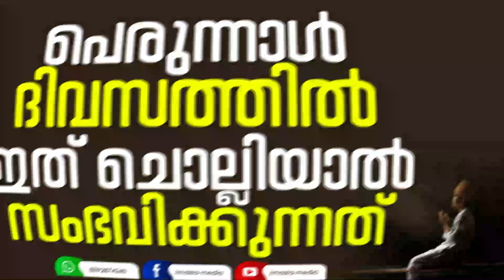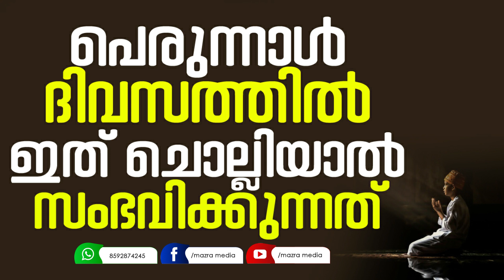പെരുന്നാൾ ദിവസത്തിൽ ഇത് ചൊല്ലിയാൽ സംഭവിക്കുന്നത് | Swalih Falili Al Arshadi Valanjeri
Malayalam Islamic Speech  -  Mazra Media

Subject    :     പെരുന്നാൾ ദിവസത്തിൽ ഇത് ചൊല്ലിയാൽ സംഭവിക്കുന്നത്

🎙Swalih Falili Al Arshadi Valanjeri

Latest Malayalam Islamic Speech
super malayalam islamic speech
new islamic speech,
islamic speech live speech
new malayalam muslim speech
new malayalam islamic speech
islamic speech
malayalam speech
islamic speeches
islamic prabhashanam
latest islamic speech
latest malayalam speech
malayalam muslim speech
islamic speech malayalam
malayalam mathaprasangam
islamic,latest malayalam islamic speech
latest islamic speech in malayalam
islamic calss
islam malayalam
Islamic motivation
Dua
Dikr
ദുആ
ദിക്ർ
സ്വലാത്ത്
പ്രഭാഷണം
Mazra Media